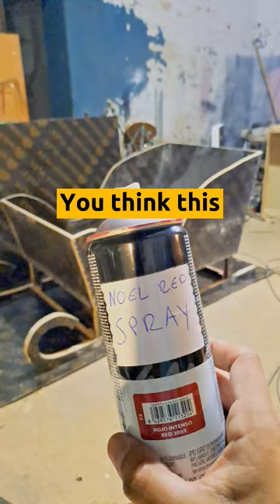i build a big Christmas SLEIGH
i made a christmas sleigh out of marine plywood for a venue.

i love too make christmas decorations, but Next i Will build a house for a cat on my street.